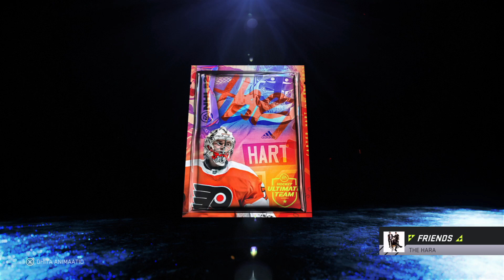NHL 21 HUT: PACK OPENING #1 O-M-G!!!!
ODOTUS ON PÄÄTTYNYT! LETS GOO BOIIIIIS!